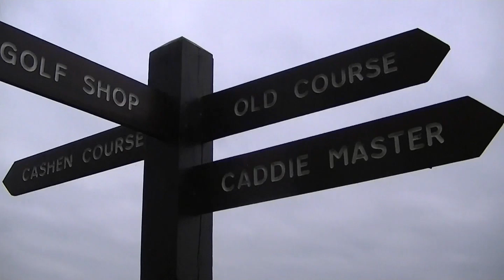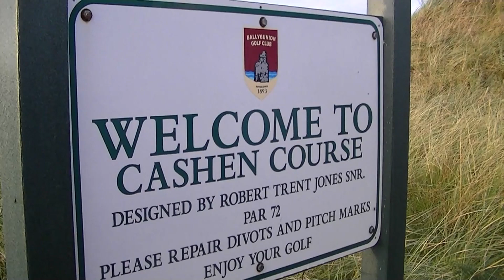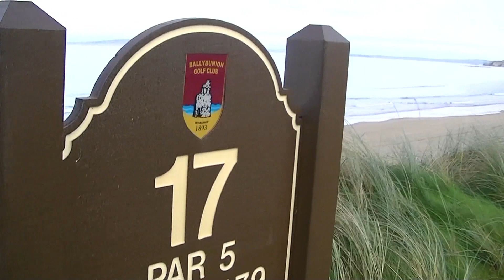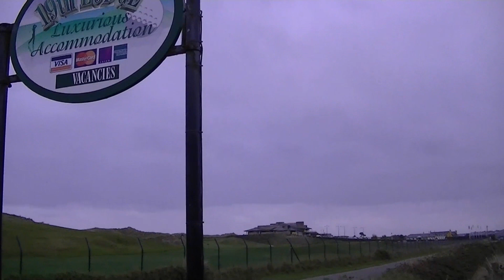Hot Golf Northern Ireland Ballybunion Part 2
Randy's Irish adventure continues at the links course of Ballybunion Golf Course!